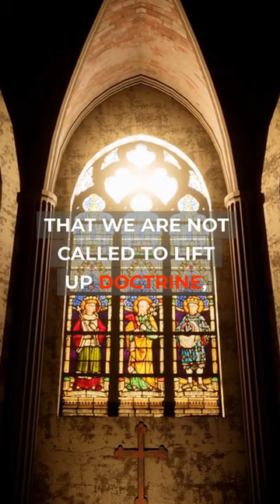lift HIM up